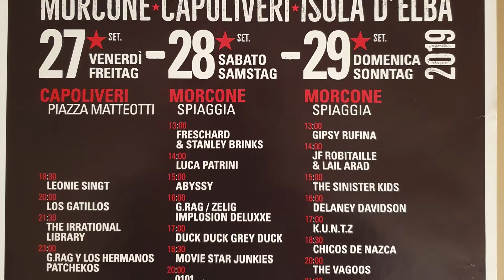Luca Patrini "My Broken Mind" @ Elba Sonica 2019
Luca Patrini @ Elba Sonica Festival 2019 - Musik und Strand - Erinnerung an sonnig-sorglose Zeiten